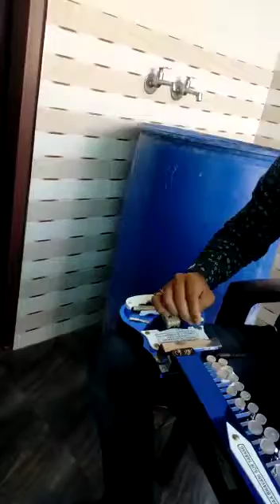27 Reed banjo tone quality (9992121178)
Video from Kuldeep Sharma BanjoMaker

About:
Maa Bhavani Sur Tarang made by...
Kuldeep Sharma Banjo maker
♦We provide super quality Indian Banjo
♦high quality dual pick pickups.
♦ high quality tuning keys...
♦good looking design ...
♦glass mirror fibre sheets in various colours like golden ,purple ,red ,green ,yellow ,blue, sky blue etc.
♦strong hard case and cover bag ..
♦best quality strings ..
♦And pleasant sound...